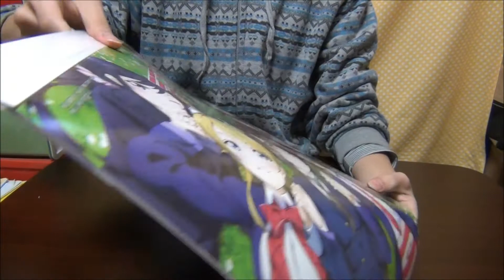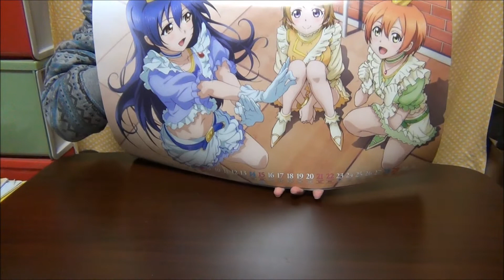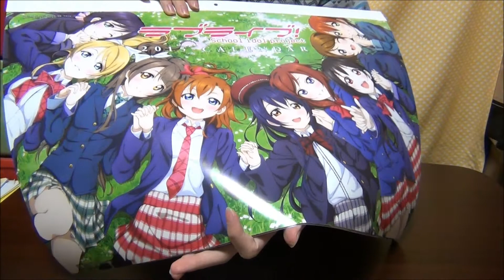ラブライブ！カレンダー 2015 を紹介！ LoveLive!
もうすぐ2015年ということでカレンダーを買いました！

【方法・手順】
・まず僕のチャンネルを登録【ゆうチャンネル(LoveLive!&Aikatsu!)】
こちらも登録お願いします」と言った内容のコメントを下さい。
・コメントを拝見したらこちらもあなたのチャンネルを登録させていただきます！